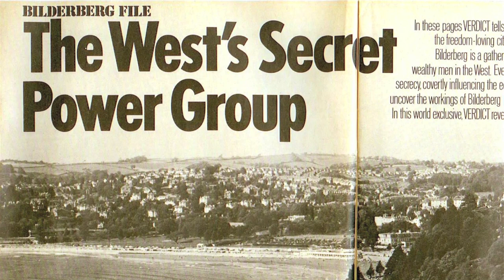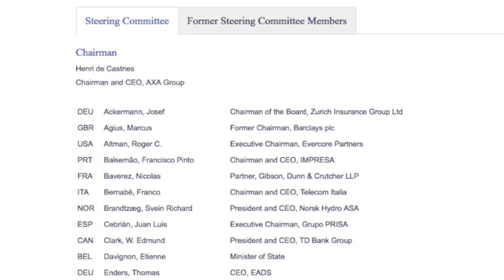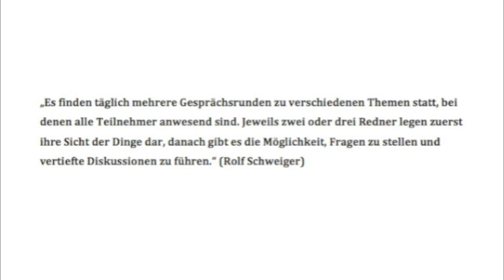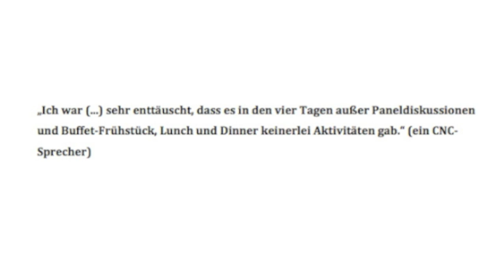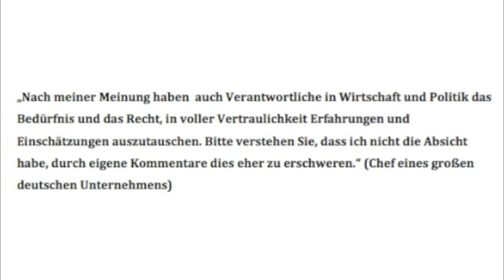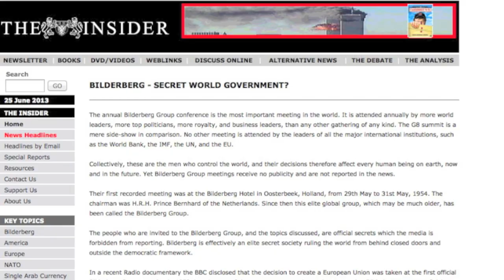Bilderberg - Eine Verschwörung gegen die Menschheit?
Für die einen ist es ein ganz normales Treffen der Mächtigen und der Reichen, für die anderen eine groß angelegte Verschwörung, die zum Ziel hat, uns alle zu unterdrücken. Die Bilderberger polarisieren - mehr erfahrt ihr in diesem Video ...

Die Uni Münster liefert im Rahmen eines Forschungsprojektes zahlreiche interessante Infos

Mehr zu den Hintergründen und zur Geschichte der Bilderberger (allerdings nicht immer neutral geschrieben)